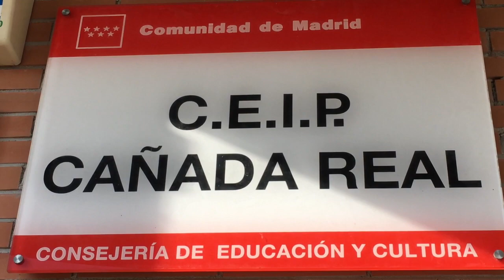20170804 VISITA A COLEGIOS EN COLLADO VILLALBA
Vídeo sobre: 20170804 VISITA A COLEGIOS